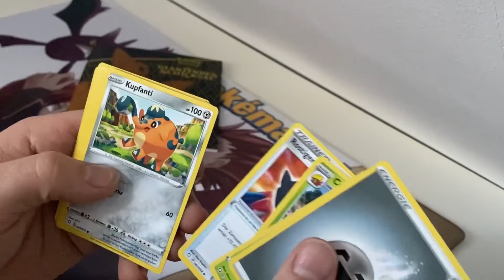Glänzendes Schicksal Daily Booster Opening #2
Alola & Moin,
heute am Dienstag öffnen wir gespannt das zweite Booster aus dem set Glänzendes Schicksal in der Hoffnung auf ein Kanto Shiny Pokémon .

Schaut das Video und bleibt am Pokeball.

Pokémanni